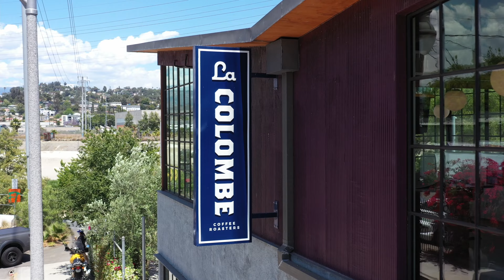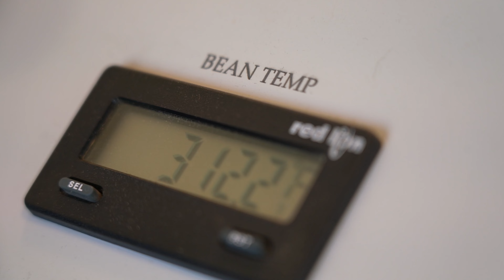La Colombe Coffee + Otium introducing sonder special blend by chef Tim Hollingsworth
A fantastic coffee blend by Tim Hollingsworth of Otium for La Colombe coffee.